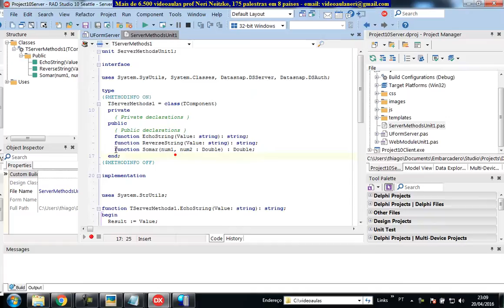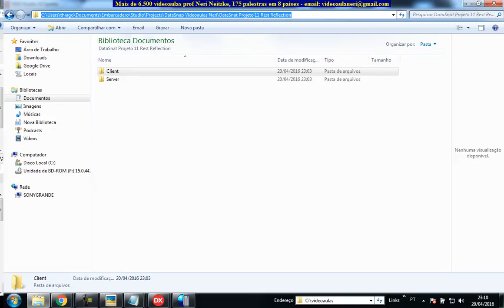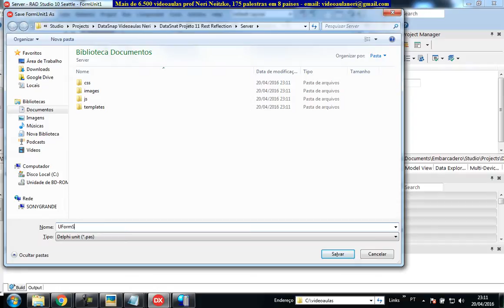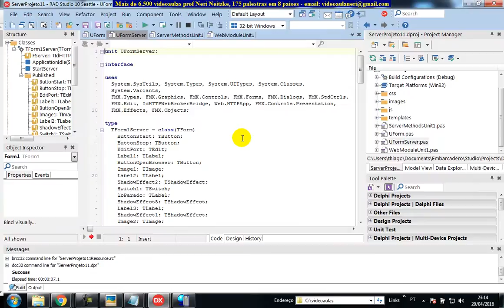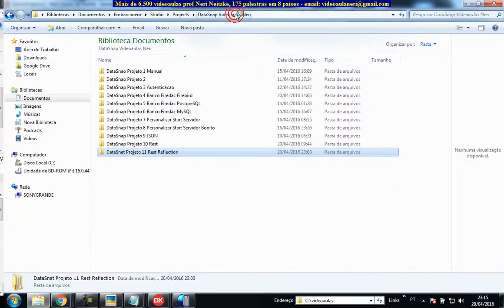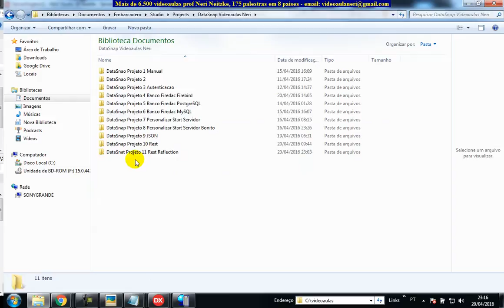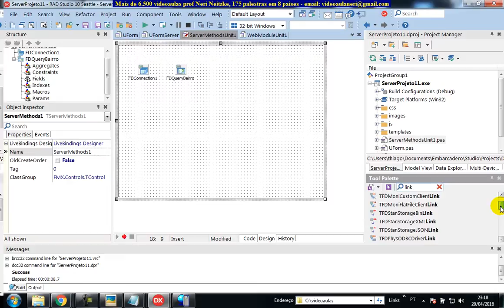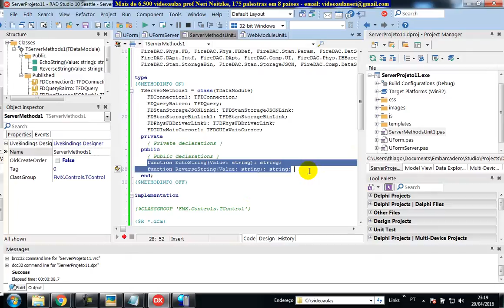aula 6663 datasnap Usando Banco de Dados REST Reflection Application RESTfull